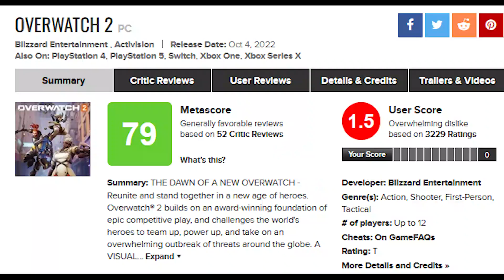The tragedy of Overwatch 2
I am honestly in utter shock that this company is still getting money...